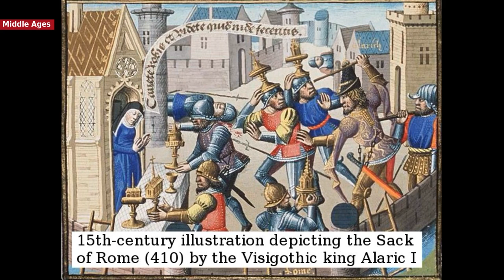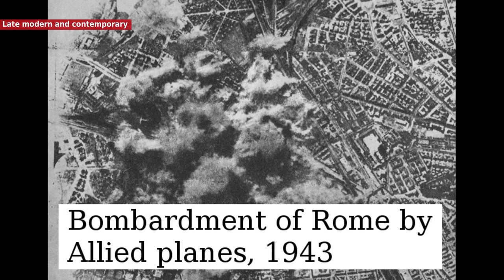Rome - History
Several excavations support the view that Rome grew from pastoral settlements on the Palatine Hill built above the area of the future Roman Forum. These developments, which according to archaeological evidence took place during the mid-eighth century BC, can be considered as the "birth" of the city. Despite recent excavations at the Palatine hill, the view that Rome was founded deliberately in the middle of the eighth century BC, as the legend of Romulus suggests, remains a fringe hypothesis.Traditional stories handed down by the ancient Romans themselves explain the earliest history of their city in terms of legend and myth. They decided to build a city, but after an argument, Romulus killed his brother and the city took his name. In addition, Strabo mentions an older story, that the city was an Arcadian colony founded by Evander.

* Pictures are in the public domain.